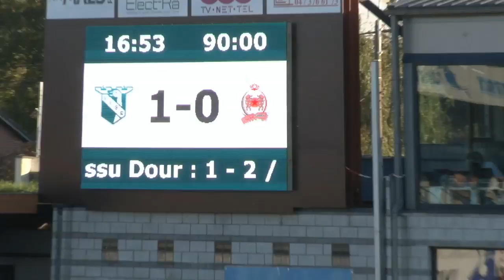Visé (Wezet) 1-0 Waasland-Beveren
speeldag 9
16/10/2011